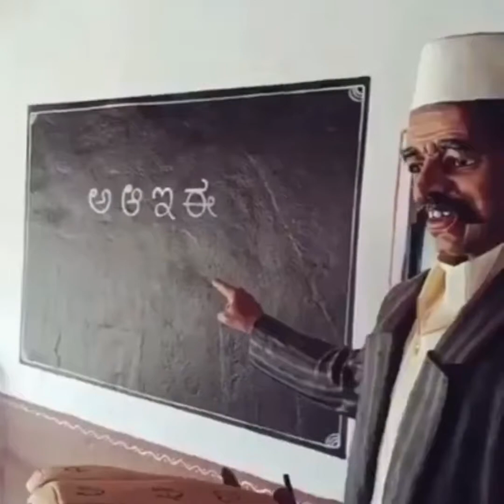కోల్ కతా లో ఒక వ్యక్తి విగ్రహాలతో ఒక ఊరునే తయారు చేసాడు.. అతని సృజనాత్మకత కి, శ్రమకి జోహార్లు.! 🙏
🇮🇳 First of all, THANK YOU 🙏🏻 for selecting our video 📲 and watching it, and specially for reading ✉️ this..!

🇮🇳 This channel will entertain 🤩 you but without any specific common concept 👎🏼 behind all the videos in general and only uploads the old brewed content 👌 that founds to be entertain 🤟🏼you .!

🇮🇳 This is LEO MEDIA (going to be leading channel in future) which is one of the initiative under LEO MANSION (which is going to become a brand in all aspects of future ) which is founded by LEO in 2018.!

😎 This is LEO 🦁signing off..! 🙏🏻